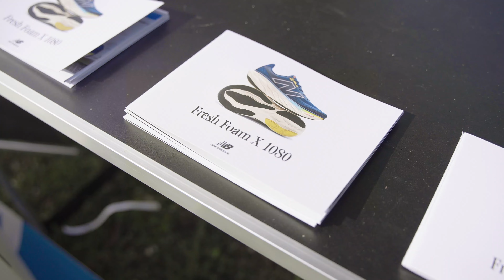NEW BALANCE 1080 V14 | Mister Running Shoe Test Experience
A Roma per testare le nuove 1080 v14
Tra corsa, passione e condivisione nel cuore di Villa Borghese

Nella meravigliosa cornice di Roma, immersi tra i viali alberati e i panorami incantevoli di Villa Borghese, abbiamo vissuto un’esperienza di corsa unica ed emozionante: la Mister Running Shoe Test Experience. Un gruppo di runner locali si è unito a noi e a New Balance per testare le nuovissime Fresh Foam X 1080 v14, le scarpe da running pensate per accompagnare ogni passo con comfort e cushioning senza pari.

Benvenuti a Villa Borghese

È il 26 ottobre, a Roma splende il sole e Villa Borghese è pronta ad accogliere i nostri runner per scoprire insieme le nuovissime Fresh Foam X 1080 v14, uno dei grandi bestseller del brand di Boston, ideato per offrire massimo comfort nelle corse quotidiane. L'evento si apre con una calorosa accoglienza, arricchita dalla consegna dell'esclusivo kit di benvenuto targato New Balance e MisterRunning, e naturalmente delle scarpe per il test gratuito. A scaldare subito gli animi due ospiti d'eccezione: Massimiliano Rosolino e Federico Riva, campioni del mondo dello sport, che, con la loro presenza, ispirano e caricano di energia tutti i partecipanti. Il valore aggiunto? L’approfondimento tecnico sulle caratteristiche delle scarpe curato dal Tech Rep di New Balance, e seguito da un riscaldamento leggero, guidato da una community run locale, per preparare al meglio i runner alla corsa.

Pronti, via! Mettiamo alla prova le New Balance 1080 v14
Scarpe allacciate: è il momento della shakeout run! Il gruppo di runner si avventura tra i suggestivi percorsi di Villa Borghese per mettere alla prova le nuove Fresh Foam X 1080 v14. 5 km su un tracciato unico, resi ancora più speciali dalla presenza straordinaria di Massimiliano Rosolino. Correre accanto a un campione olimpico non è un’occasione di tutti i giorni!

Comfort, cushioning e la giusta reattività sono le qualità già conosciute di questo modello e confermate dai primi feedback dei corridori. “Sono scarpe complete”, “Ti permettono di sviluppare una certa reattività!”, “Ottime anche in salita”: sono queste le impressioni a caldo. Ogni passo ha confermato l’esperienza di corsa fluida e senza sforzo che le 1080 v14 promettono.

Le ultime emozioni prima dei saluti

Sano divertimento, applausi e risate, l’evento si è concluso con un momento speciale: l’estrazione di un paio di New Balance Fresh Foam X 1080 v14, regalando a un fortunato partecipante la possibilità di portare con sé un ricordo tangibile di questa esperienza. Subito dopo, tutti i partecipanti si sono riuniti attorno a un buffet conviviale, un momento di condivisione per salutarsi e scambiarsi le ultime impressioni. Un’esperienza indimenticabile che ha lasciato tutti con il desiderio di rimettersi presto in pista!

Vicini ai runner

Un'altra Shoe Test Experience si è conclusa alla grande! Con i nostri ospiti speciali e insieme al team di New Balance, abbiamo accompagnato i partecipanti in un viaggio alla scoperta delle 1080 v14 e delle tecnologie all’avanguardia, come la Fresh Foam X, che rendono queste scarpe uniche. Abbiamo accolto con entusiasmo le vostre domande e ci siamo confrontati su feedback e osservazioni preziose, quelle che rendono ogni runner più consapevole. Il nostro impegno per la community dei runner locali continua, con l’obiettivo di offrire la migliore esperienza possibile a chi ama correre. Alla prossima avventura insieme!